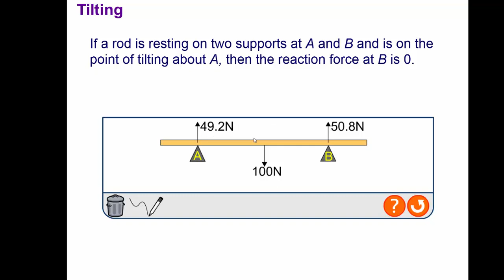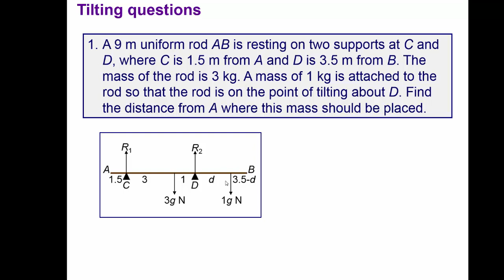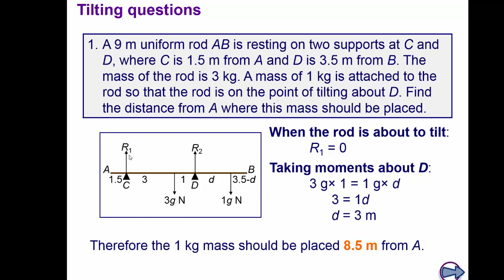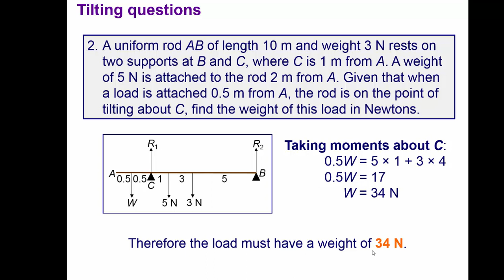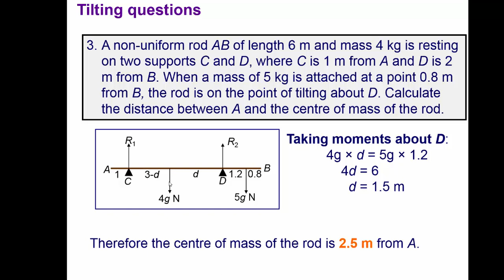MTH304 Lecture 31 Part 1 ||Tilting of a Particle || Virtual University